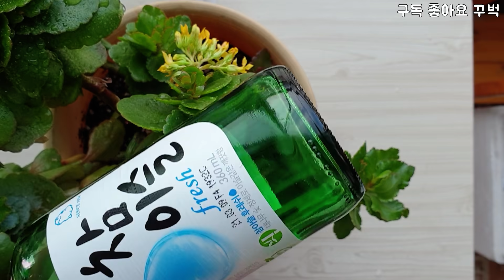소주로 깍지벌레 진딧물 죽이고 꽃까지 피우는방법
소주로 천연살충제 영양제 만들기